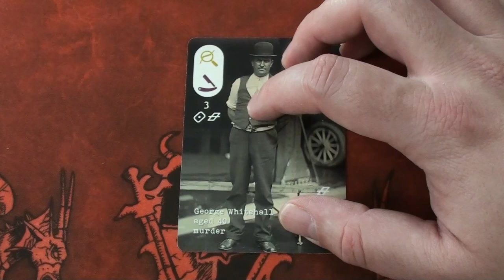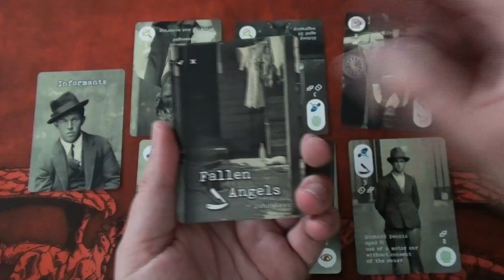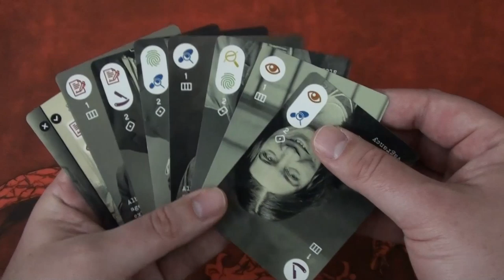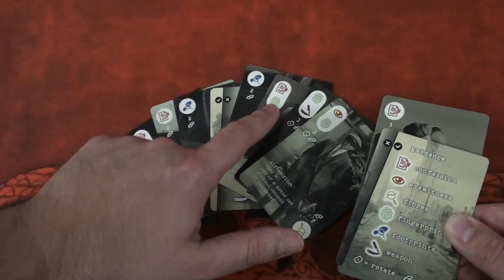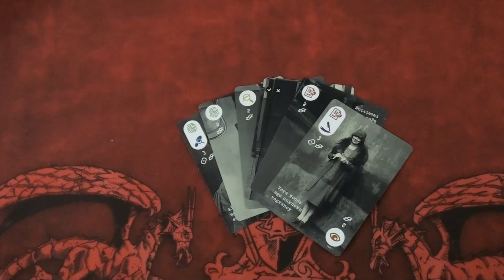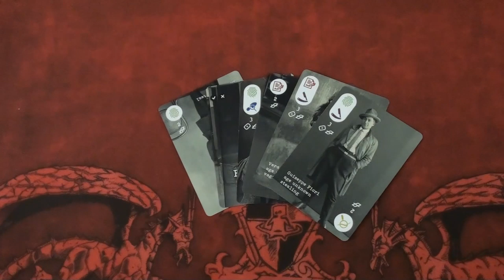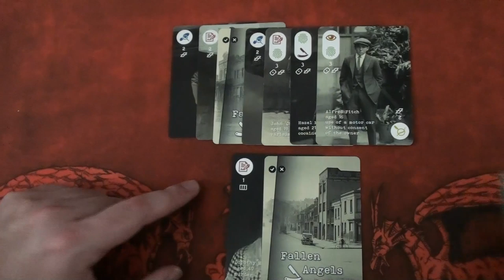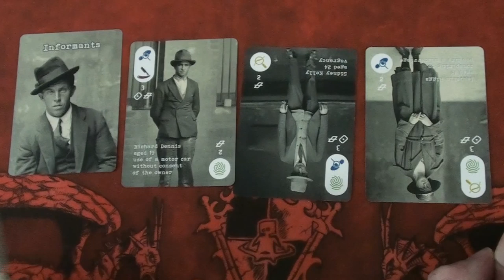Fallen Angels | Kickstarter Preview Playthrough | with Steve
Introduction - 0:40
Setup - 5:05
Game Start - 9:00

Unfortunately there appears to be some subtle audio noise I didn't notice in recording during the setup portion of this video and couldn't remove. Fortunately the errors do clear for the playthrough. Hope you enjoy!